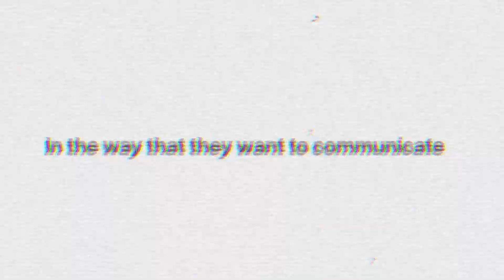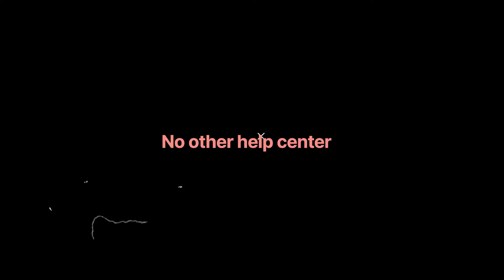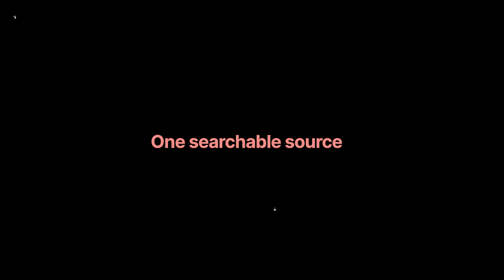Shopify x Gorgias = Thank You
With more than 8,000 mutual brands, Shopify and Gorgias have become Peanut Butter & Jelly: powerful in their own right, but exceptional when paired together. A dynamic duo!

We currently work with over 9,000, merchants, and an overwhelming 90% of those merchants are using Shopify due to our robust integration with the platform, automation, machine learning and omnichannel experience. As the first customer service helpdesk to receive Shopify Plus Certification (and to also receive two follow-on investments from Shopify), our Shopify integration is unmatched, and we are the only help desk to give merchants the ability to handle everything within one single tab, helping them appreciate both Shopify & Gorgias even more!

Go2 Impact just published a study (analyzed over 400k tickets) showing that Gorgias is 30% more cost-efficient than other helpdesks on the market, and we have the most robust & complete integrations with other Shopify Plus certified Apps like Attentive, Klaviyo, Loop and many more!

How can we help merchants? Increased team efficiency (1.5x vs other helpdesks) and 30% reduction in agent cost vs other helpdesks - save on support costs and deliver exceptional CX.

Hear from our shared merchants about their experience using both Shopify and Gorgias, the value their team & business has seen leveraging both platforms.

Let’s chat about how we can help Shopify brands drive customer engagement on their store and deliver exceptional customer experience.